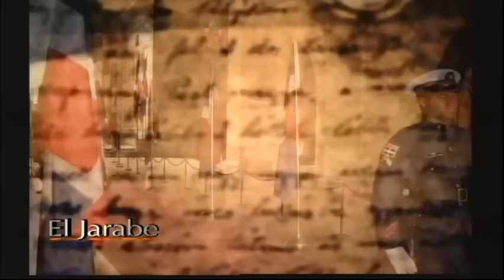El Jarabe Este Lo Dice La Gente Seg-4 27/06/16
Hombre mata ex pareja en Santiago,mujer muerta en el suelo.  Ocurrió en Higuey por deuda